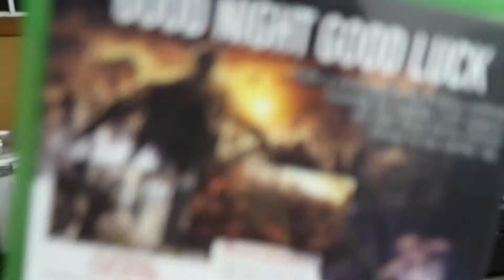Surprise Birthday Party Best Reaction Ever!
Good Friday, surprise birthday, puppy gets carsick, add this to family time and you have the sweetest VLOG!